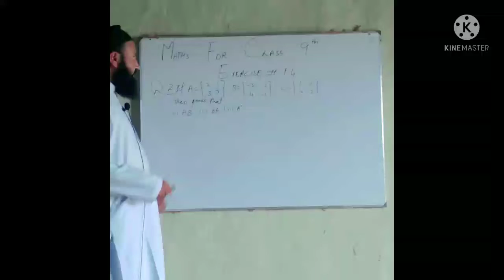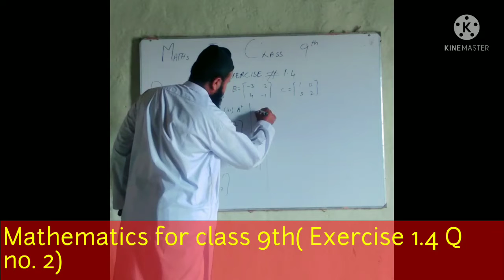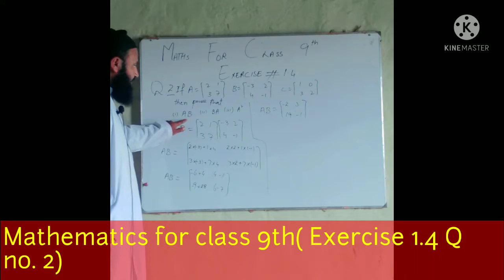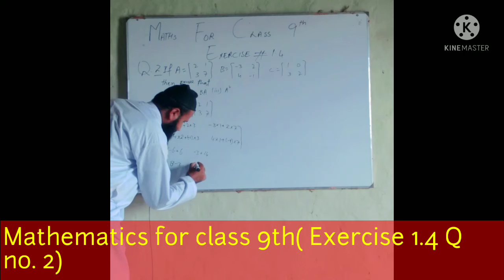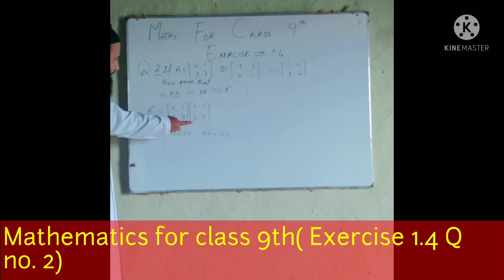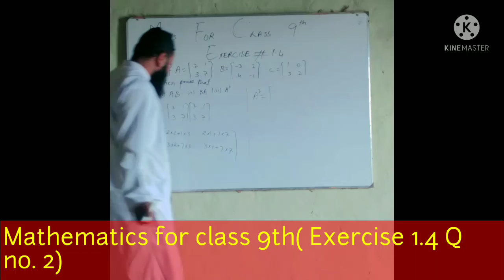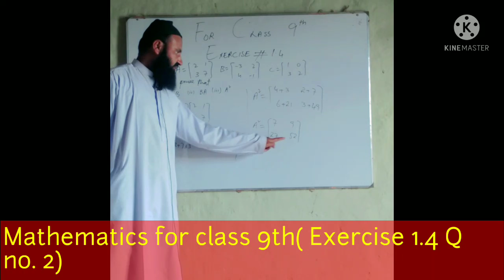Exercise 1.4 class 9th Math, Ghulam yaseen Hasni , Q no.2 Exercise 1.4 class 9th maths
Mathematics textbook for class 9th, Exercise 1.4 class 9th maths